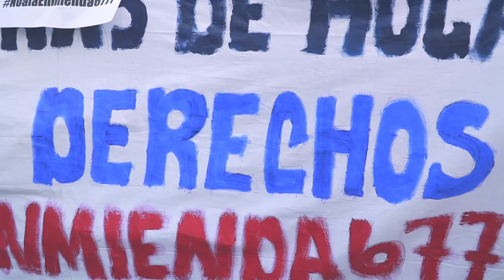Concentración por el reconocimiento de plenos derechos para las trabajadoras de hogar y cuidados